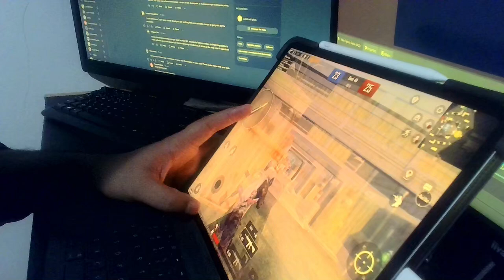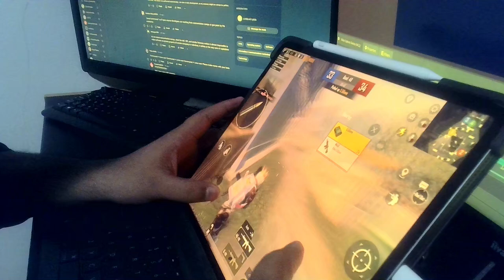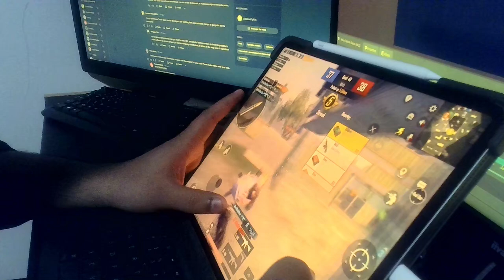PUBG Mobile TDM handcam 1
My iPad is permanently set to night light, so you will see yellow screen.